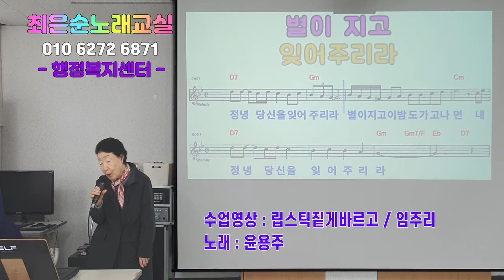립스틱짙게바르고 임주리 윤용주회원님 최은순 신바람노래교실